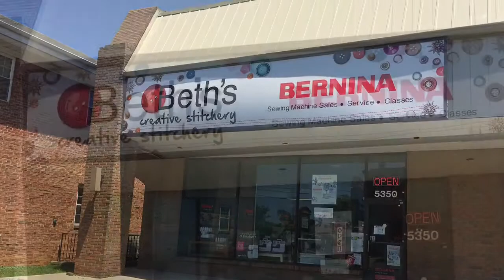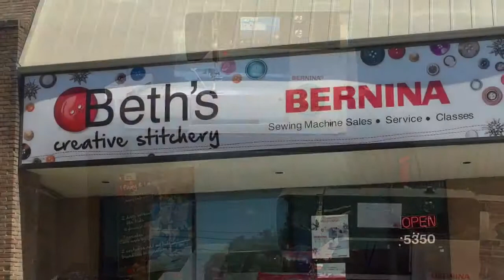Why Beth’s Creative Stitchery?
You have a choice of what sewing machine to purchase and where. We hope you choose a BERNINA and Beth’s Creative Stitchery.